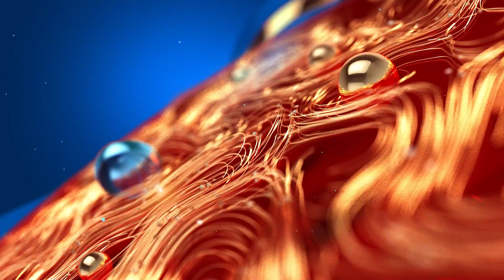Hotels And Restaurants | ഹോട്ടലുകളിലും റസ്റ്റോറന്‍റുകളിലും സർവീസ് ചാർജ് ഈടാക്കിയാൽ ഇനി എന്തുചെയ്യാം?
ഹോട്ടലുകളിലും റസ്റ്റോറന്‍റുകളിലും സർവീസ് ചാർജ് ഈടാക്കിയാൽ ഇനി എന്തുചെയ്യാം?